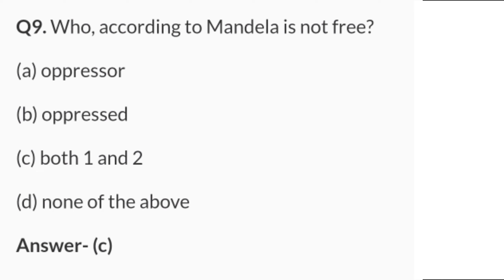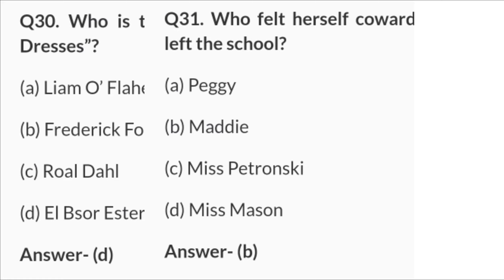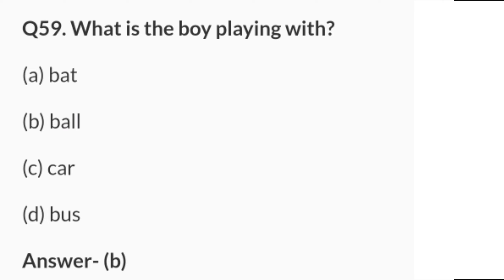Class 10 English Most Important MCQ | CBSE Class 10 Exam Most predict English Question | CBse News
Class 10 English Most Important MCQ  | CBSE Class 10 Exam Most predict English Question | CBse New